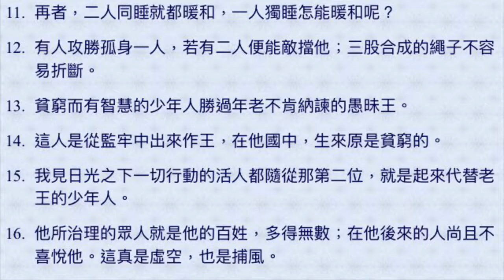有聲聖經 傳道書 4 （國語女聲）